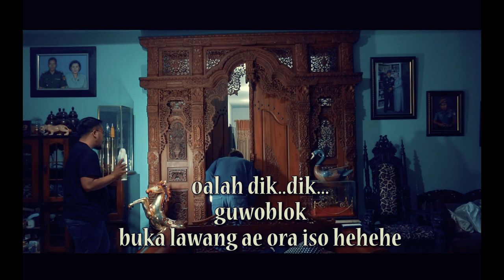LIHAT INI GAK NGAKAK ?? Tingkat stres anda berlebih BEHIND THE SCENES PARODY ARMADA HARUSNYA AKU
SENG GAK ISO GUYU BERARTI TINGKAT STRESS E DUKUR  HEHEH

SELAMAT WETENG KAKU ...OJOK LALI SENENG YO GAES

MEDIA SOCIAL DECHO KID PROJECT

Backsound Music : djanoer band malang  - jomblo sakit, Akhiri Saja, datang dan pergi
    JACK DANAL'S and djanoer - sing along